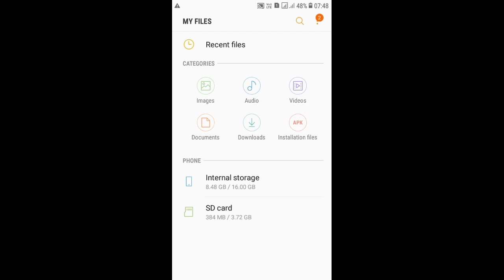TN GOVERNMENT JOB || JUNIOR ASSISTANT & TYPIST POST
TN GOVERNMENT JOB NOTIFICATION
JUNIOR ASSISTANT AND TYPIST